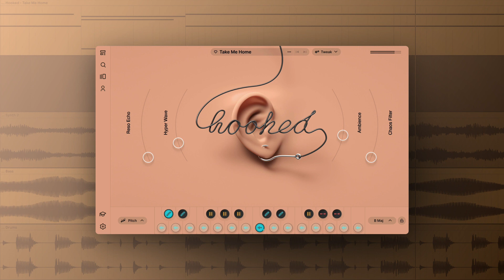Arcade by Output: Hooked - NEW Crossover Samplers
We’re back with some fresh vocal heat. These versatile new one-shots will shine bright on any feel-good pop, hip-hop, or electronic tracks.